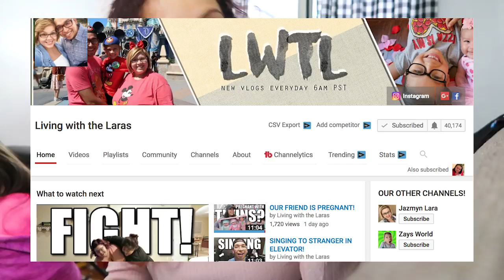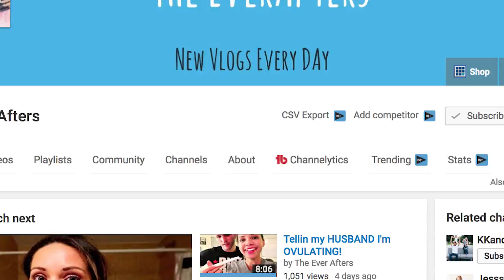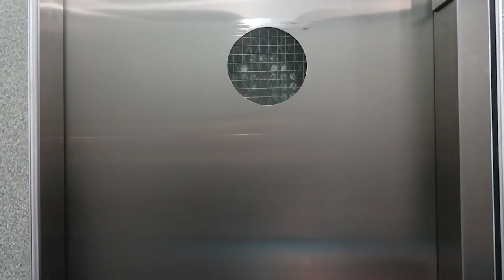SICK BABY AGAIN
My baby is sick again and the doctor doesn't give me such great  news-- Plus I share a couple of my favorite vloggers!

We are from NEW YORK CITY,  and have two adorable cute babies, Ziana Eliz 4-years-old and a 18-month-old baby boy named Gunner Patrick. We met online 5 years ago, dated for two-months, moved in together and got knocked up two-months after that! Are we perfect? Far from it, but we enjoy our crazy and get a long for the most part. I'm a stay-at-home-mom and the boyfriend works somewhere in the big world-- no one knows doing what!